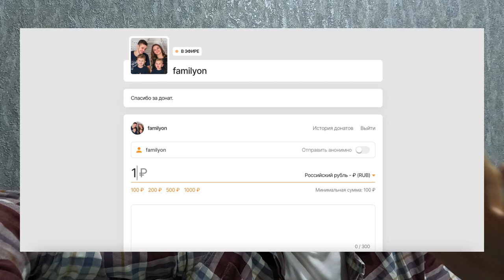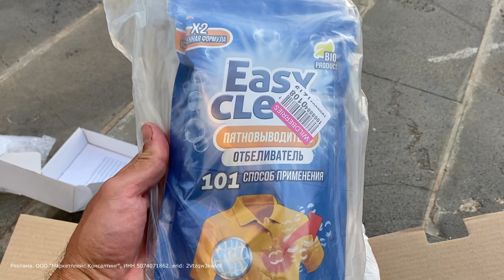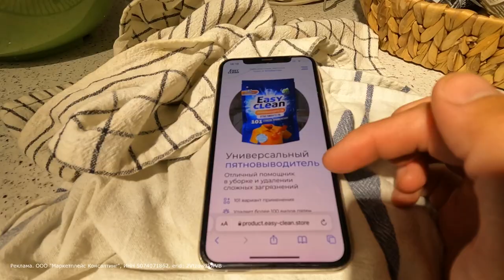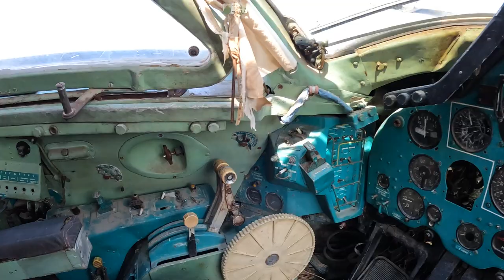Армения МЫ НЕ ОЖИДАЛИ ТАКОЕ УВИДЕТЬ. Настенька РЕШИЛАСЬ НА ИЗМЕНЕНИЯ. Ереван Жизнь в доме с друзьями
Как одним средством сделать 100 дел!!! И вернуть вещам прежний вид!!! Так это Easy Clean!!! Заказывайте по ссылке
Сохраняйте артикул на отбеливатель, пятновыводитель на ВБ Арт 57408794 @easy.cleane Сейчас минимальная цена 333₽‼ Почти 13000 отзывов, рейтинг 4,6. С помощью Easy Clean можно почистить кафель , устранить зассоры, и сделать белоснежными кроссовки и не только!!!
101 способ чистоты с Easy Clean: множество решений в одной упаковке!

В этом выпуске отправимся на очень крутые места в Армении, мало кто про них знает. Еще покажем друзьям Севан и ресторан.

Реклама. ООО "Маркетплейс Консалтинг", ИНН 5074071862. erid: 2Vtzqw3kwVB